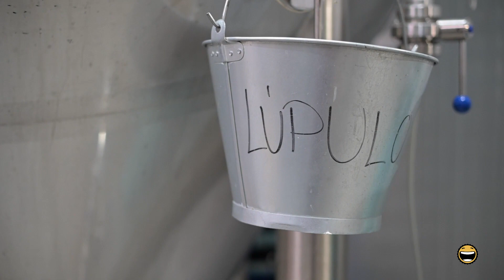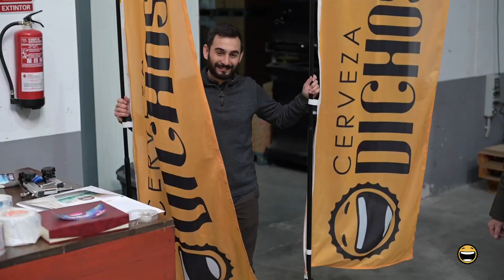Damas Cerveza Artesanal, INFOCIUDADES TV Madrid